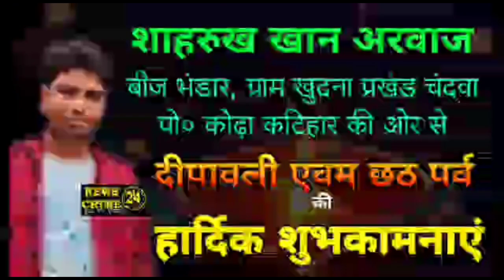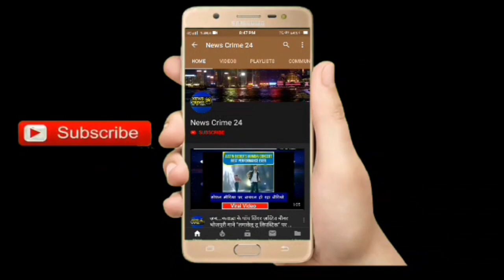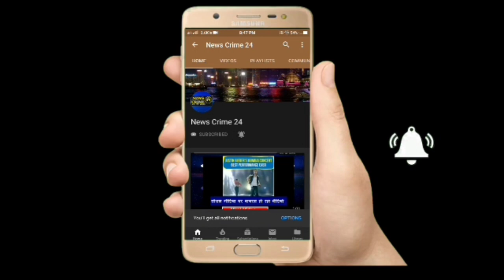नाबालिग के Ghar बंद कमरे में पड़ोसी Dada ने किया दुष्कर्म..!